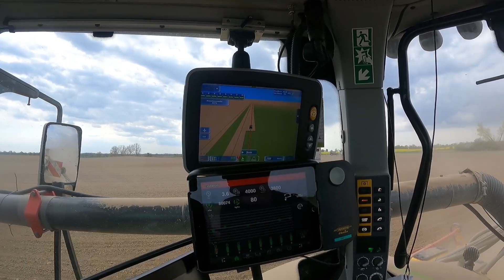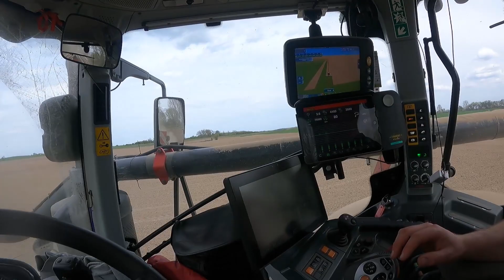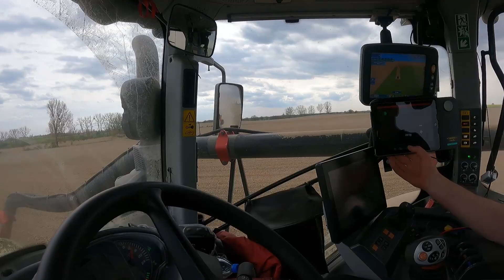Siew Kukurydzy na wielką skalę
Niestety nic mi się nie udało nagrać z siewu kukurydzy w firmie której pracuje wiec odwiedziłem kolegę na siewach